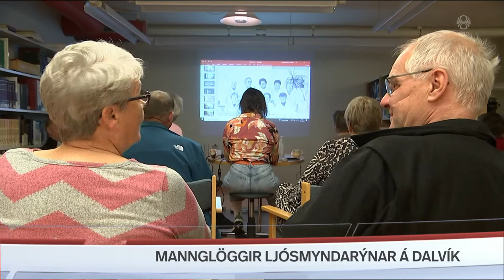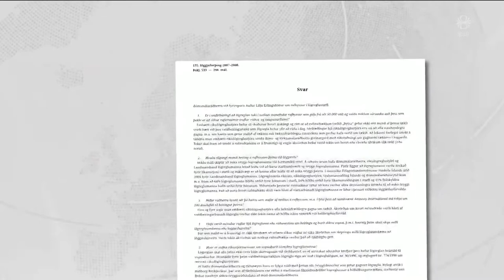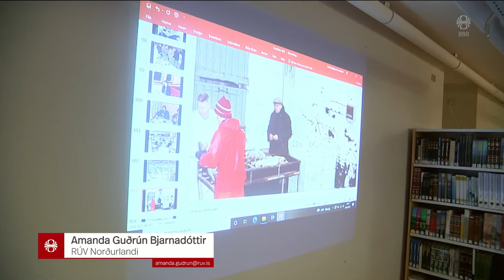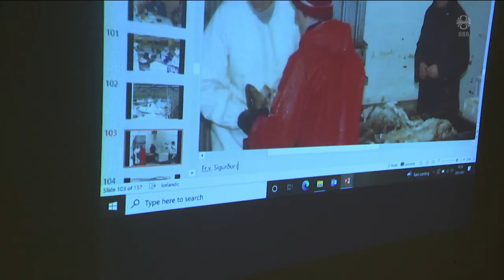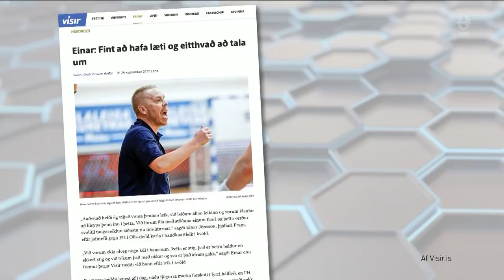Fréttir - 30. sep 2022